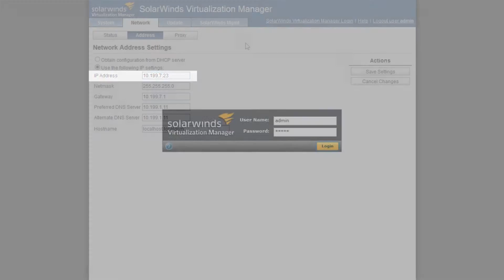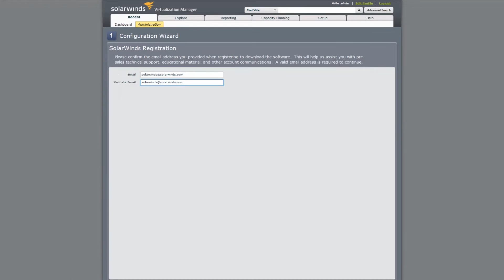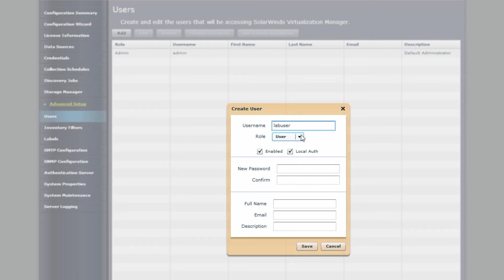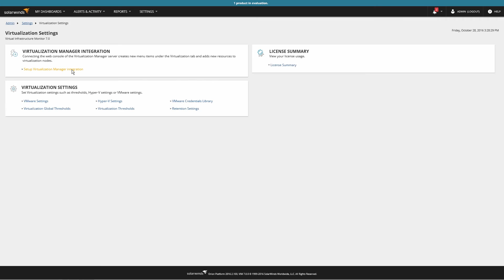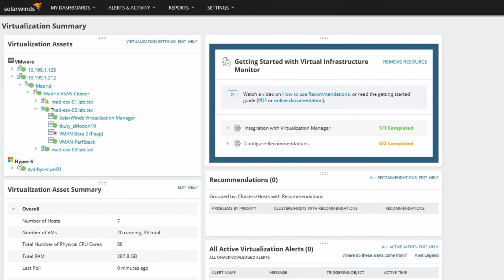Install Virtualization Manager and Set Permissions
This video provides an overview of how to install Virtualization Manager and how to set permissions.